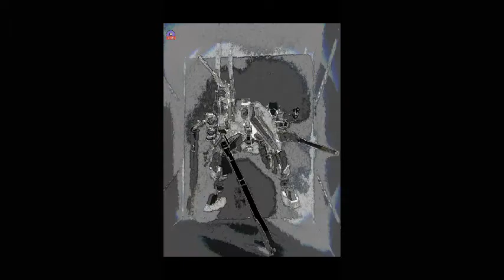March 6, 2022